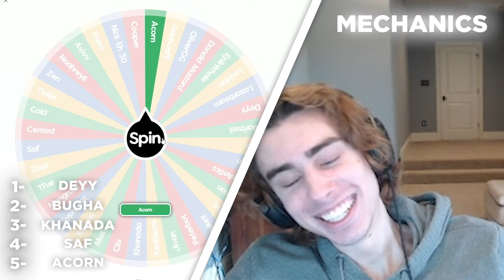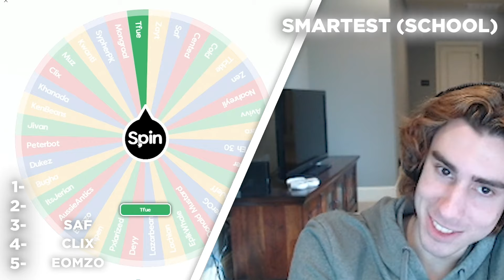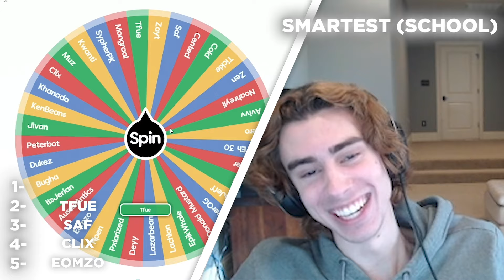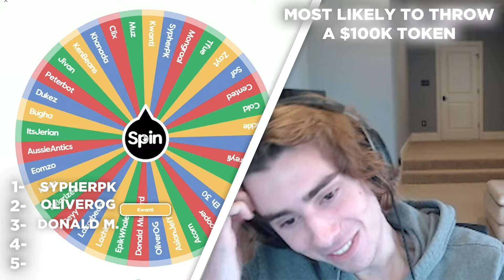Blindly Ranking FORTNITE PROS Without Knowing Who’s NEXT…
Today we ranked Fortnite pros such as Bugha, Pxlarized, Clix, etc. in different categories such as who's the best player, most likely to cheat, best all time, who would sell a $10,000 wager, etc. If you enjoyed, make sure to subscribe, and leave a like!

We are partnered with Paradox Customs to get your PCs Done Right!